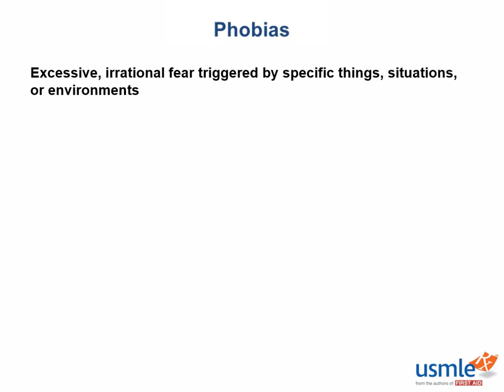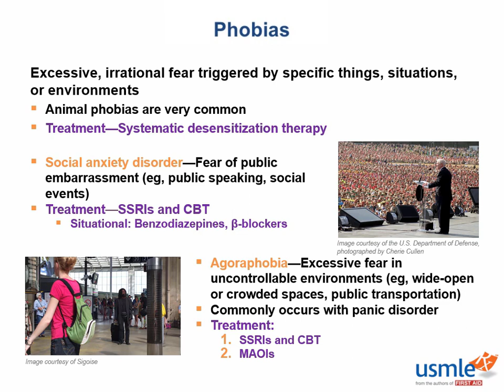USMLE-Rx Express Video of the Week: Phobias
Our Express Video of the Week covers phobias, from the Pathology section of the Psychiatry chapter in First Aid for the USMLE Step 1.

If you want to sample more of the over 80 hours of video we deliver in USMLE-Rx, sign up for our free 5-day trial: usmle-rx.com.